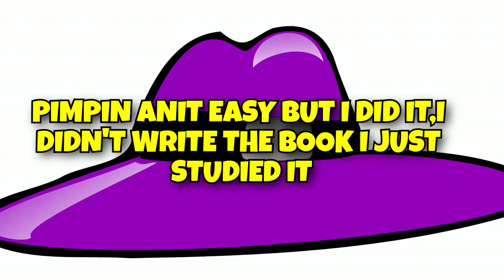THIS PIMP DIDN'T KNOW HE WAS PIMPIN HIS OWN SISTER OUT.